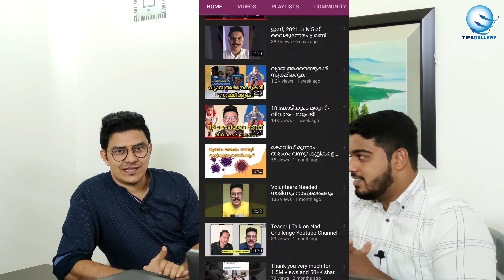കോടികളുടെ ശബ്ദത്തിനുടമയായ മുസാഫറിൻറെ കൂടെ | Talk with Musafir | RJ musafir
കോടികളുടെ ശബ്ദത്തിനുടമയായ മുസാഫറിൻറെ കൂടെ

hi friends,
        മുഹമ്മദ് എന്ന കുട്ടിയുടെ 18 കോടി സമാഹരിച്ചകാര്യം എല്ലാവരും അറിഞ്ഞിട്ടുണ്ടാവും അല്ലോ, അതിനു പ്രധാന പങ്കുവഹിച്ച  മുസാഫറിനെ ആണ് ഇന്നത്തെ വീഡിയോയിലൂടെ പരിചയപ്പെടുത്തുന്നത്

Tipsgallery shakkeel
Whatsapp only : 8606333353